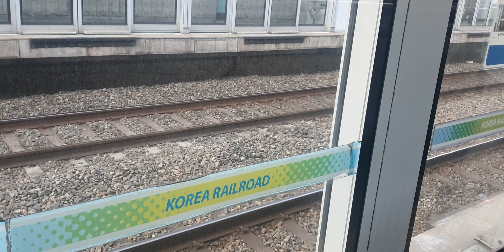20220526 수도권1호선 부평역 진입 (동인천 급행열차)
20220526 수도권1호선 부평역 진입 (동인천 급행열차)